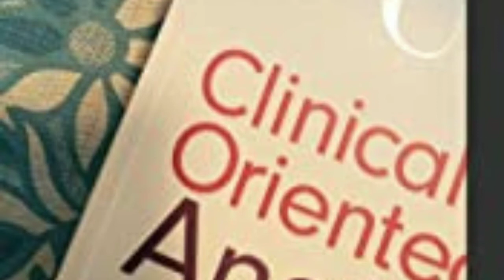Link in discrip Clinically Oriented Anatomy 8th Edition by Keith L. Moore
link to buy this book
The world’s most trusted clinically focused anatomy text
Renowned for comprehensive coverage, the best-selling Clinically Oriented Anatomy guides students from initial anatomy and foundational science courses through clinical training and practice. The eighth edition reflects significant new information and updates and maintains the highest standards for scientific and clinical accuracy. Comprehensive updates reflect changes in the clinical application of anatomy as well as new imaging technologies, focusing on the anatomy that students need to know.
1) Extensively revised “Clinical Blue Boxes
2) Insightfully rendered, anatomically accurate illustrations, with updates throughout